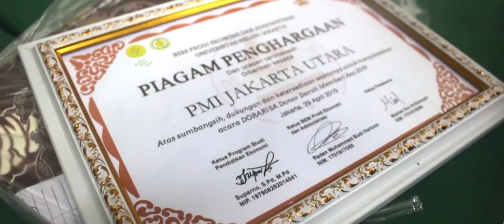2019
Video ini merupakan kumpulan dari beberapa hasil karya yang telah gue buat selama setahun ditambah dengan sedikit penyegaran. Dan video ini gue buat sebagai ucapan terima kasih kepada semua yang telah mengisi lembar kosong gue ditahun 2019.

Terima kasih telah memberi waktunya
Terima kasih telah memberi kepercayaan
Terima kasih atas bahagia, susah, sedih, dan lelahnya.

2019 menjadi tahun yang berkesan buat gue, tahun dimana gue grow up as an editor or maybe as a human being.

Gue harap kita masih bisa bertemu di tahun 2020 dengan kita yang berbeda, kita yang lebih baik.

Selamat tinggal 2019,
Sampai jumpa 2020.

Songs:
Coming Home (ft Ollie Wade) - Niwel & Altero
Won't Look Back - BEAUZ & Momo